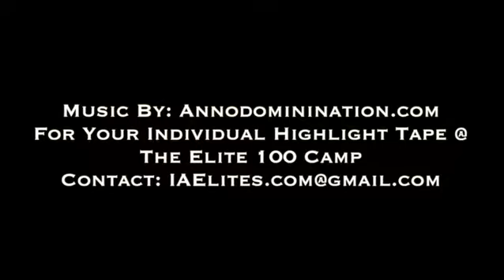Daishaun Woods Mixtape @ The Elite 100 Camp!